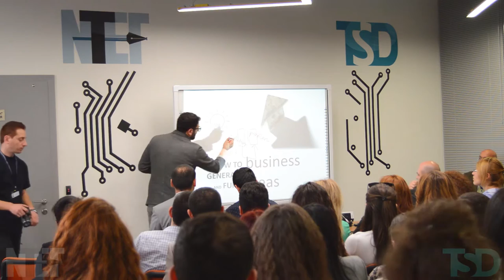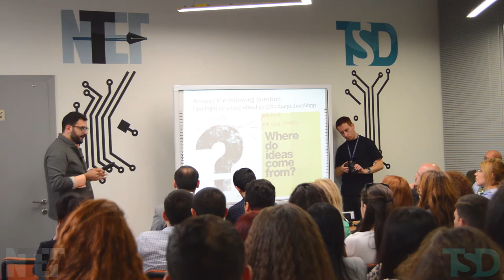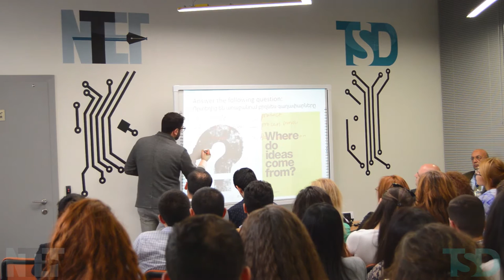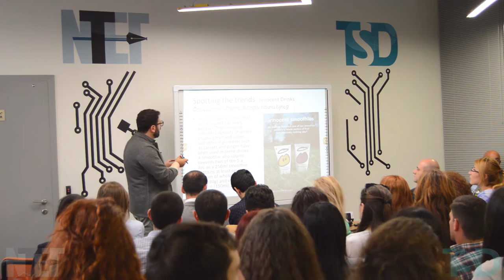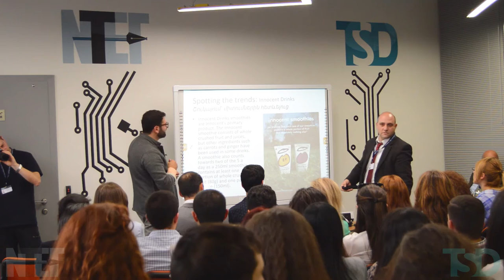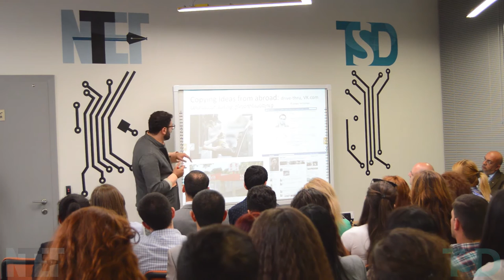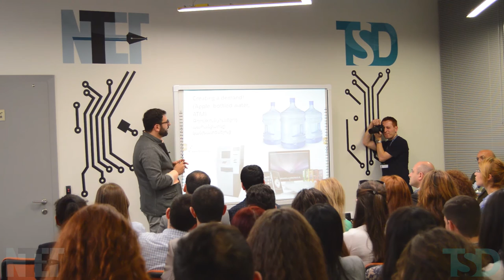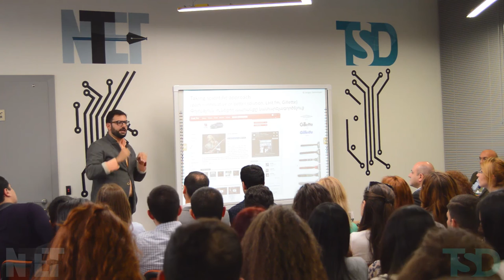06.05.2016 How to Generate & Fund Business Ideas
On May 6, 2016 Young Researcher’s Mergelyan Club hosted , Mr. Sergey Tantushyan, Deputy CEO of IDEA Foundation. In his lecture, Mr. Tantushyan referred to two main points: business idea generation processes and their funding possibilities. Above this, our guest speaker also spoke about types of innovations. Full lecture can be viewed in this video.

Մայիսի 6-ին «Մերգելյան» ակումբում քննարկվեցին բիզնես և ստարտափ գաղափարներ։ Մեր հյուրն էր «IDEA» հիմնադրամի փոխտնօրեն, Հայաստանի ամերիկյան համալսարանի դասախոս պարոն Սերգեյ Թանթուշյանը։
Հանդիպումը բաղկացած էր 2 մասից, որոնց ընթացքում մեր հյուրը անդրադարձավ բիզնես գաղափարների ստեղծմանն ու դրանց ֆինանսավորման աղբյուրների հայթայթմանը։ Ներկայացվեցին, ոչ միայն բիզնես գաղափարների առաջացման տարբերակները, այլև նորարարությունների տեսակները։ Ավելի մանրամասն կարող եք ծանոթանալ հանդիպման վիդեո նյութից։